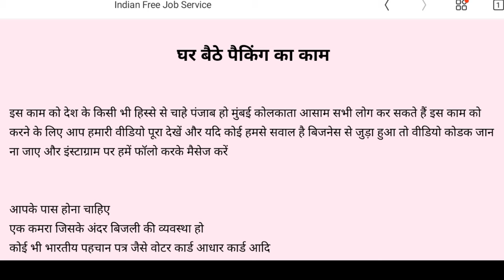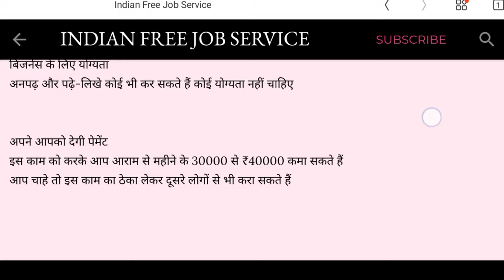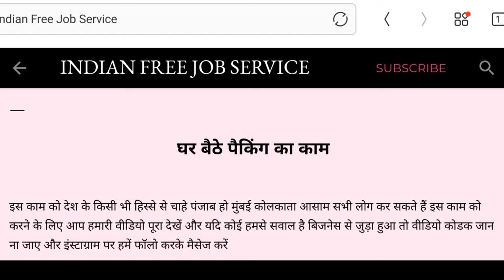घर बैठे करे पैकिंग का बिजनेस और कमाए 35000 महीना। Business at home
10th PASS Job PWD public works Department recruitment